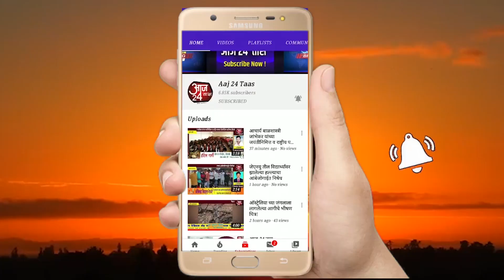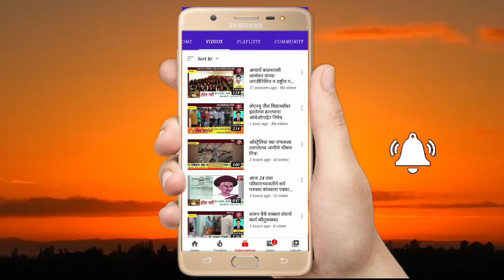निमगाव सावा करांसाठी दिलासादायक बातमी